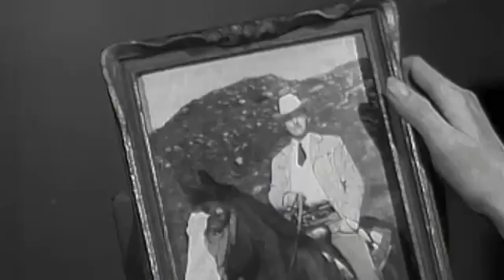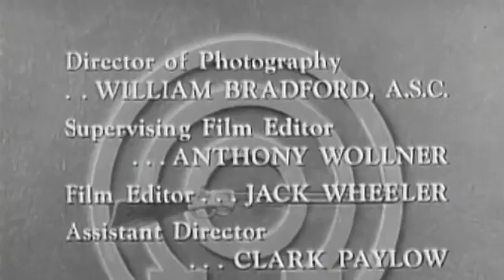Annie Oakley Season 2 Episode 13 : Hard Luck Ranch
Annie Oakley Full Episode 13 Season 2 : Outlaws threaten a wheelchair-bound former rodeo star and his wife. A fictionalized account of the life of legendary